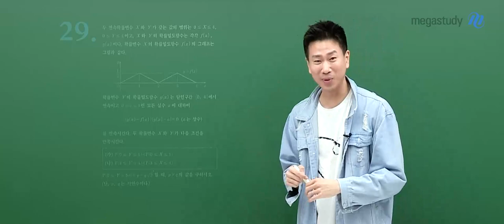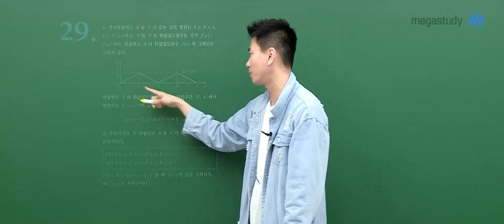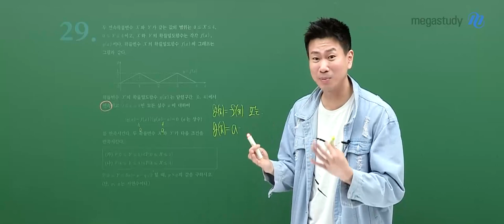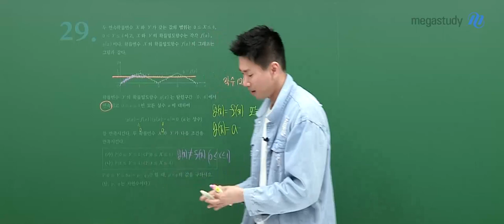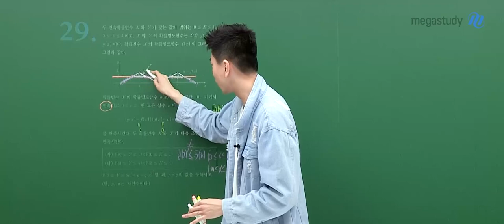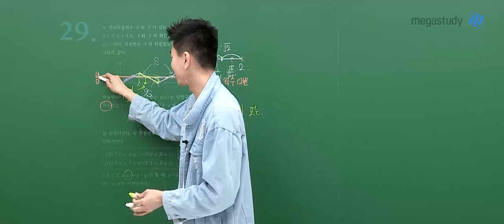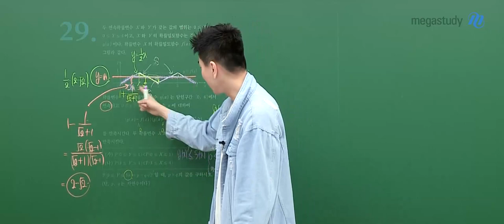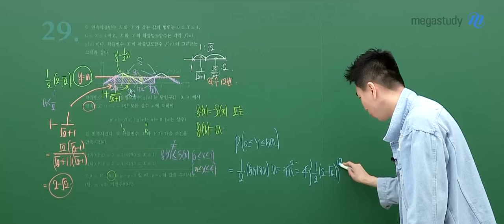[메가스터디] 수학 이승효쌤 - 2024학년도 고3 7월 학평 확률과통계 해설강의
수학 이승효 선생님의 2023년 고3 7월 학평 확률과통계 해설강의 영상입니다.